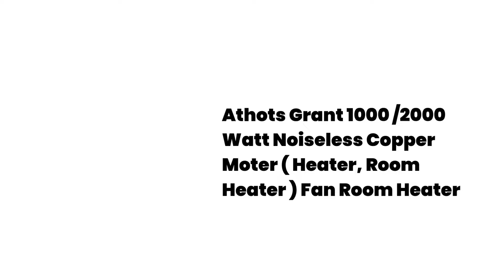Athots Grant 1000 /2000 Watt Noiseless Copper Moter ( Heater, Room Heater ) Fan Room Heater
Athots Heaters Are Made Using One Among The Latest Newly Improved Technology For Fast And Quick Heating Of Any Room, It Comes With Adjustable Temperature Control Option Which Alows You To Choose From Different Heat Settings. Heater, Room Heater, Heater Coil, Heater Rod, 1000 Watt Heater, 2000 Watt Heater, Heater For Small Room